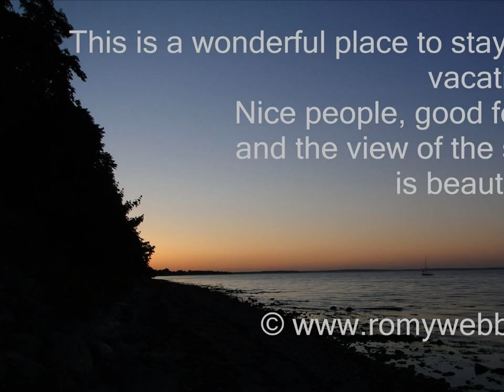strandhotel_steinberghaff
Nice people with family-touch. Good food and a quiet place to stay for vacation.
The seaview is just wonderful (Geltinger Bucht)
for the music